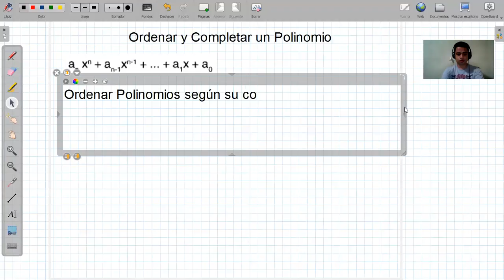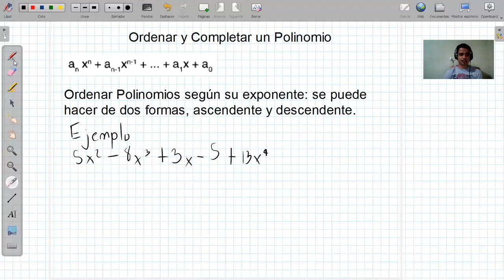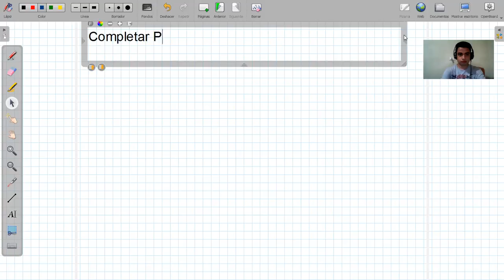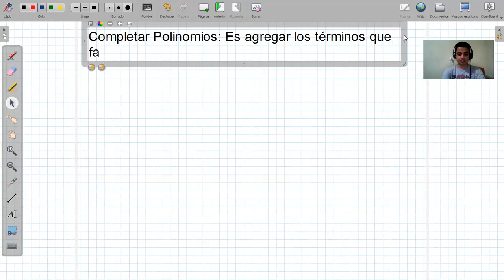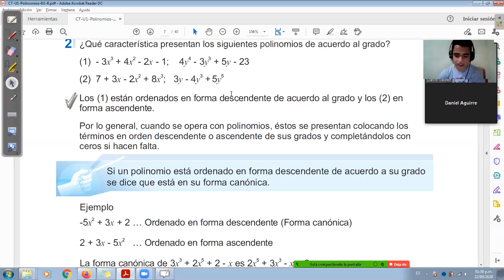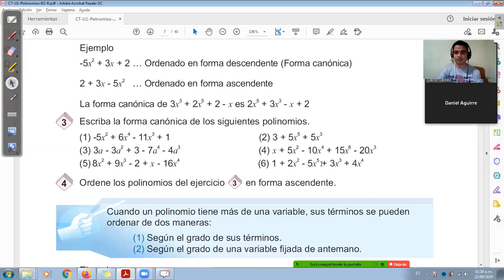Ordenar y Completar polinomios